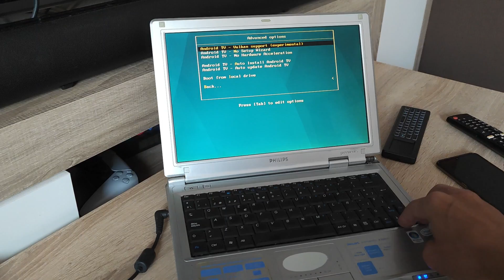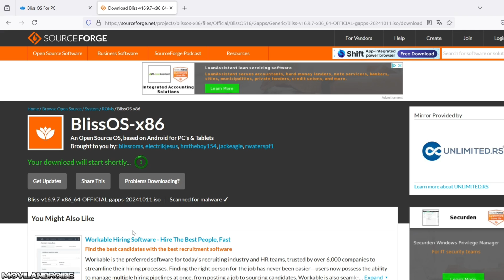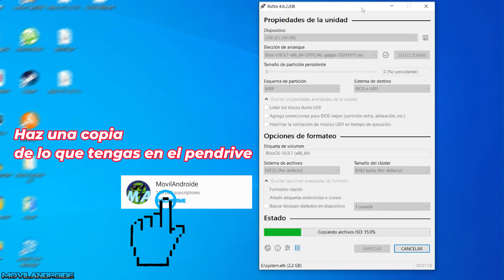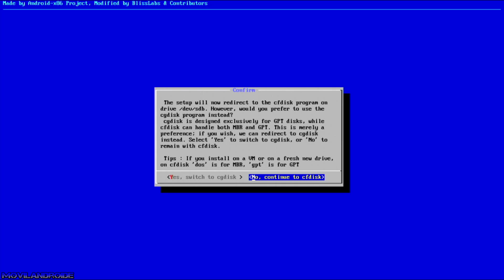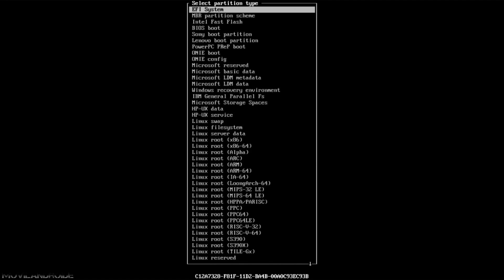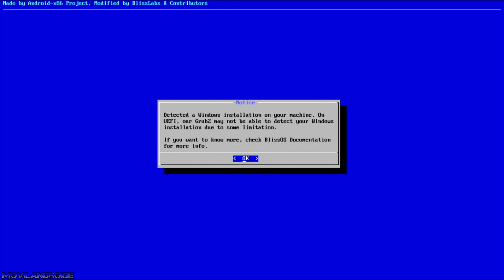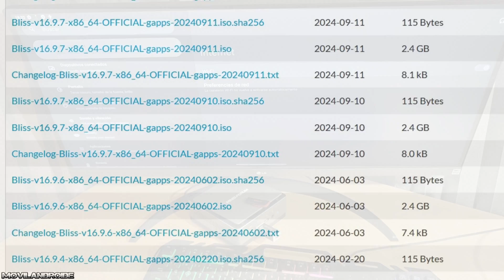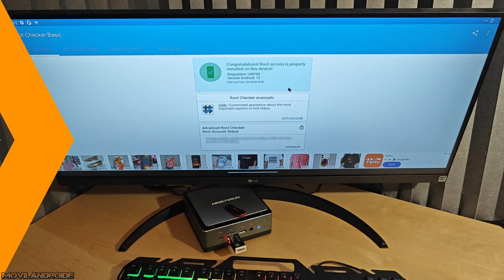Instalo Android en una tarjeta microSD y juego en cualquier PC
Como instalar Android en una tarjeta micro SD para tener Android en un PC. Usaré para este vídeo el sistema Blissos que tiene varias versiones de Android compatibles con PC.

Lector de tarjetas de memoria USB 3.0
Tarjetas micro SD clas10 U3 A2